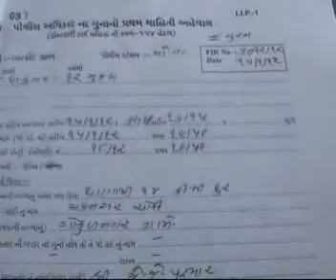MORBI 02 RAVI 16 JAN JUGAR VISUAL 01 AVB